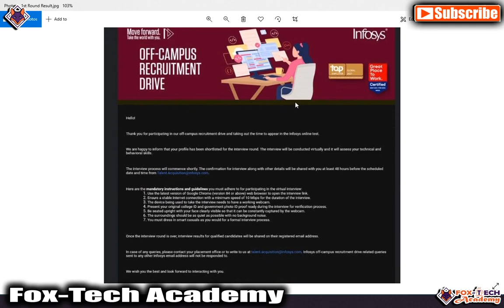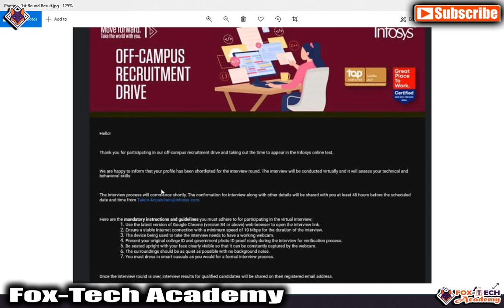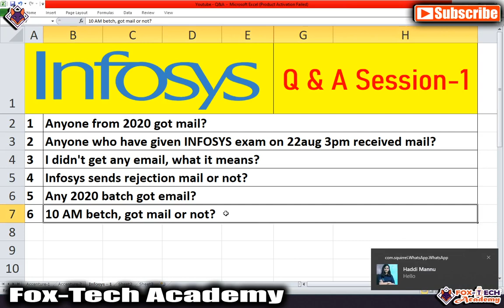Infosys Result Out! | Infosys Interview email | Infosys assessment result | Infosys 1st round result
Infosys Interview email | Infosys assessment result | Infosys 1st round result

🔰🔰 Placement Paper Set for Infosys 🔰🔰

💥 Freshers WhatsApp group
✅ 2020 and 2021 Batch only.
📌 Invitation link is for limited time.

If you feel any difficulties in coding,

Thanks :
Fox Tech Academy

🔰🔰🔰🔰 Point Discussed 🔰🔰🔰
freshers recruitment 2021,
off campus recruitment for 2021 batch for cse